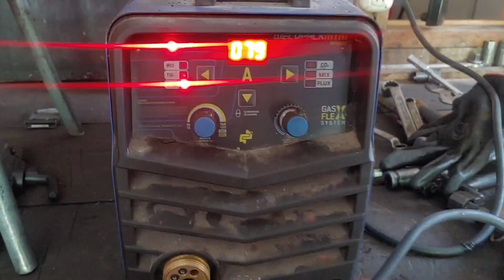Es MEJOR Cambiar o Arreglar?Una segunda Oportunidad Para estos componentes/ Como Coser un plastico.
aprenderemos Como Arreglar una pata de arranque y coser un plástico.